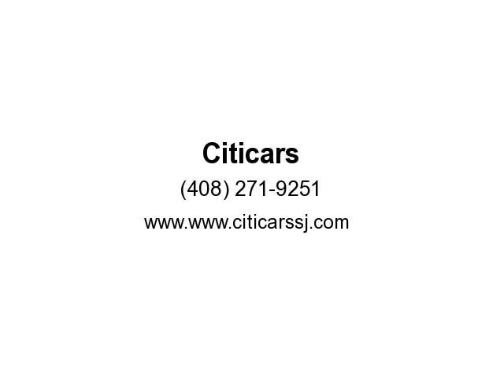2014 Mazda Mazda5 4dr Wgn Auto Sport (San Jose , California)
Citicars
1295 West San Carlos St
San Jose